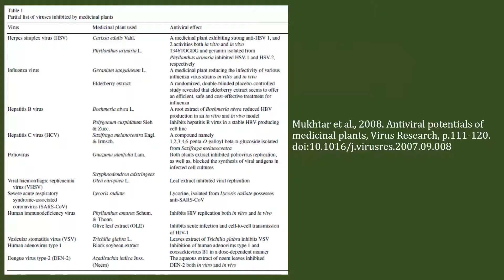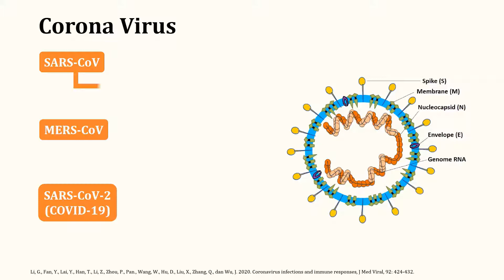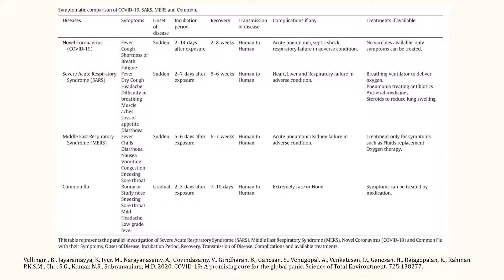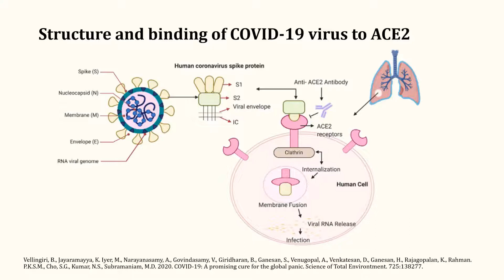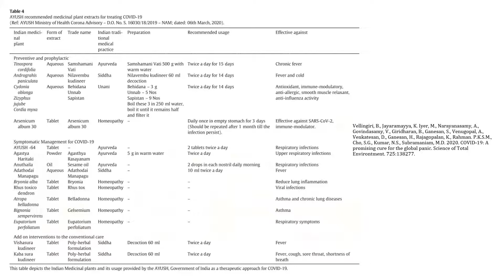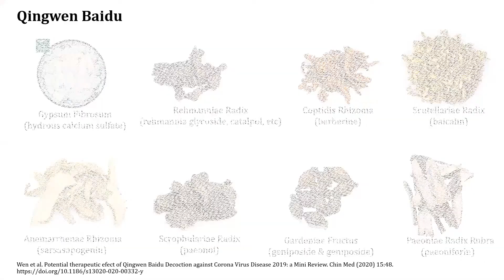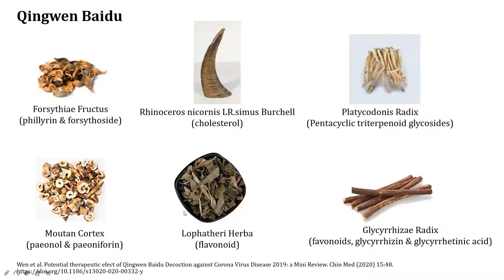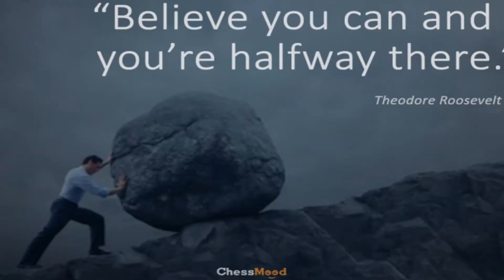Fitoterapi 7 (Penggunaan Fitoterapi sebagai Antivirus)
Video ini dibuat sebagai materi kuliah mahasiswa Fakultas Farmasi, Universitas Mahasaraswati Denpasar.
Konteks pembahasan berada dalam koridor akademik, khususnya farmasi.